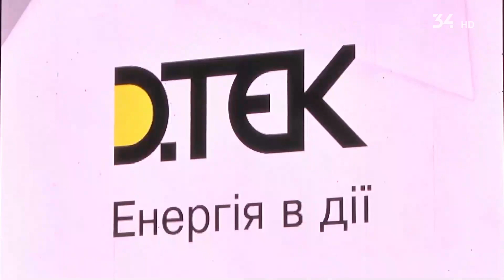У Павлограді ДТЕК для співробітників організувала змагання і концерт відомих співаків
Підіймають колесо вагою 360 кілограмів. А згодом — сімдесяти кілограмову металеву колоду. Усе — на швидкість. І найважче завдання — перетягнути автомобіль вагою понад 3 з половиною тони на 10 метрів.